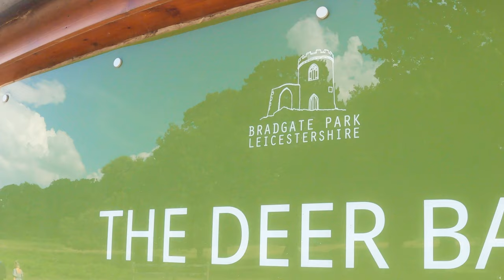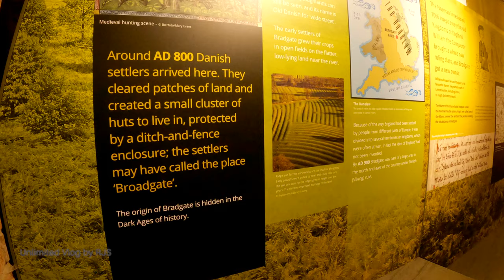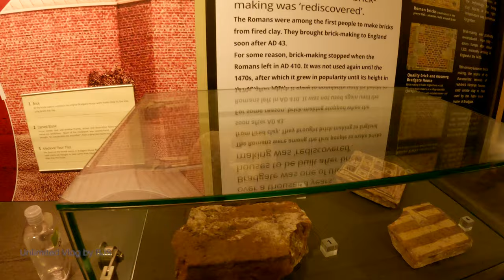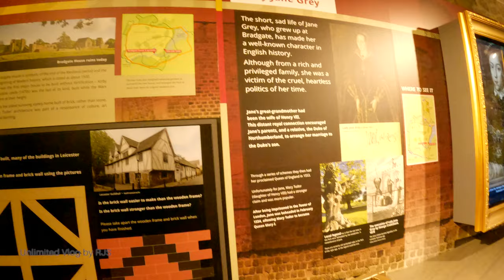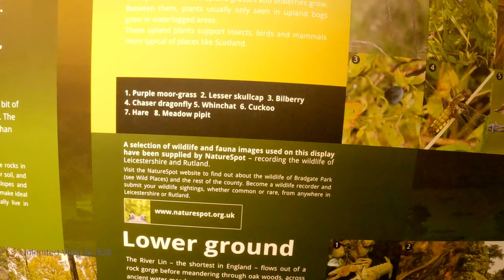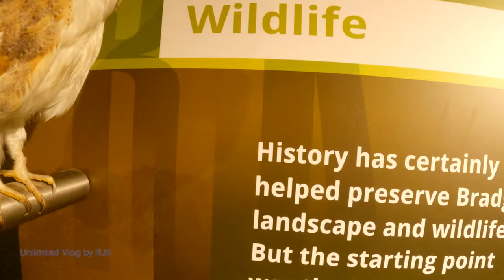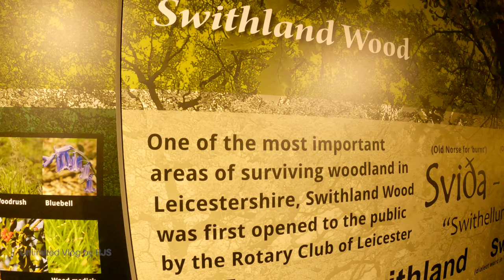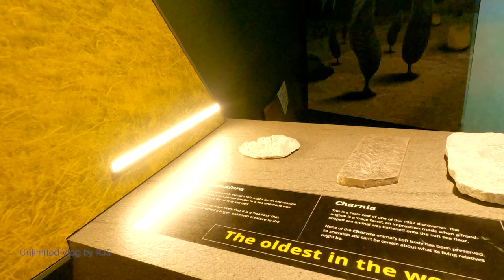DEER BARN |NEWTOWN LINFORD | LEICESTER|UK| Unlimited Vlog by RJS